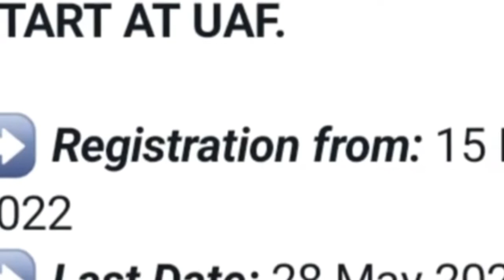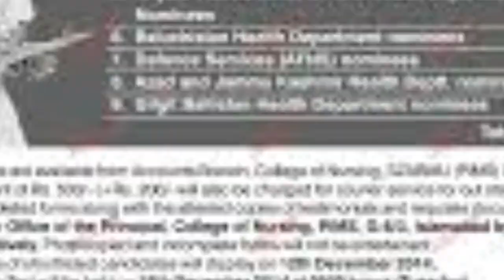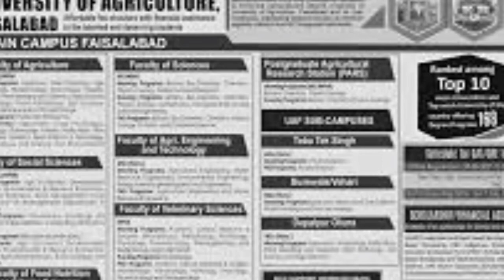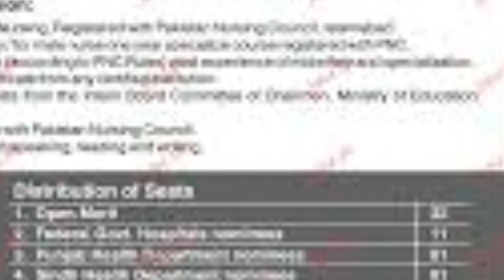University of agriculture fasilabad admission open 2022-2023|| Uaf admission merit entry test 2022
In this video we provide info about admissions in university. And uaf admission, entry test merit formula